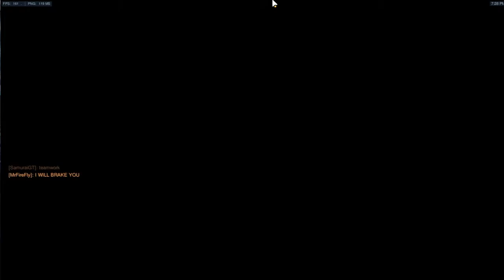DUO'S BALLS | Overwatch Funny Moments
Hey Guys! So I finally decided to edit one of the other clips that I got from the day I recorded MR. PRESIDENT and now I present this spectacular video to you guys and I wanted to give a huge thanks to my good friend DuoRekt! Without the help of him there would be no amazing video intro! So I hope you all enjoy the video! Thanks for the support :]

● BaconPancake
● Oni / Fishy [sorta]

▽ Me!